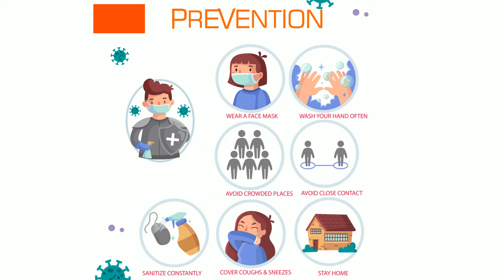Corona Virus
Covid 19, Prevention
Motion Graphics Work
Use Software: AE, AI, PS